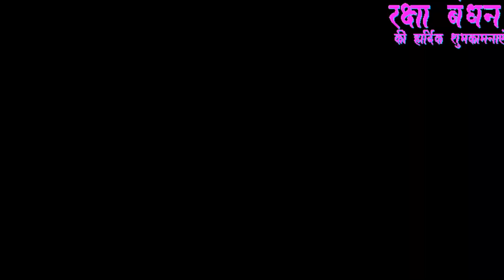Raksha bandhan special vlog 2023 😱Raksha Bandhan 2023/ 31 अगस्त रक्षाबंधन मनाया गया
Happy Raksha Bandhan 2023 || रझा बंधन भाई बहन का प्यार || Vlogs || Mithun all mix Vlogs

YouTube per success Kaise hona hai
YouTube per video edit karke Kaise Dal sakte hain
YouTube ka chart naye Niyam
YouTube per promotion kaise karen
video per view Kaise aaega
video per watch time Kaise Milega public

doston aap sabhi ko hamari taraf se namaste aap Sabhi video ko pura dekhiae aur bhai ko ful support Kijiye to friend aap log kaise support Karte Rahi aap log ko बहुत-बहुत dhanyvad

free mein channel promote Kar Diya
4000 Ghanta watch time
channel per view Kaise badhega video per
channel monetize kab tak hoga

hello friend namaste Hamare channel per 1000 subscriber pura Karva do please

Facebook ID
hello friend namaste friend aap log support Kariye please video ko pura dekhiae YouTube per

YouTube channel banaaiye
YouTube per view Kaise aaega
YouTube watch time 4000 ghante Kaise pura hoga